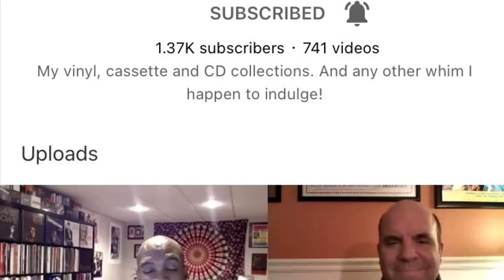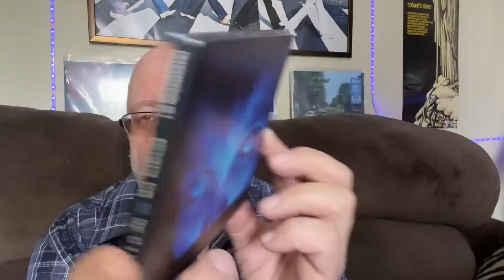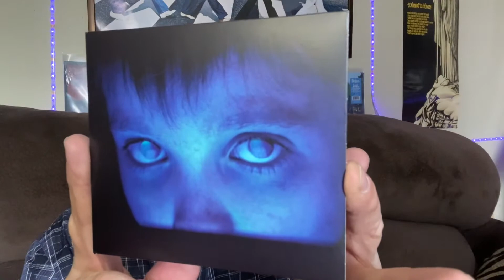Vinyl Community A Thread Response To Record Collecting with Jeff Brandon Chris and Gary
Vinyl Community My Thread Response To Record Collecting With Jeff, Brandon, Chris and Gary

I join in with a thread response to this fine group of VC members as they discuss Record Store Day And Their Record Collection Methods